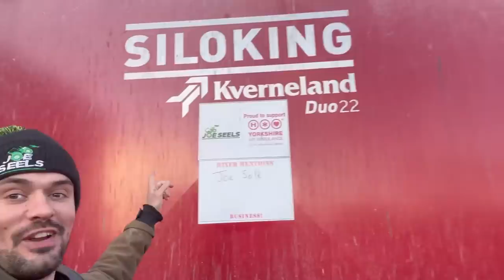A New Tractor in the Yard… Not What Your Thinking! Cattle Clipping!